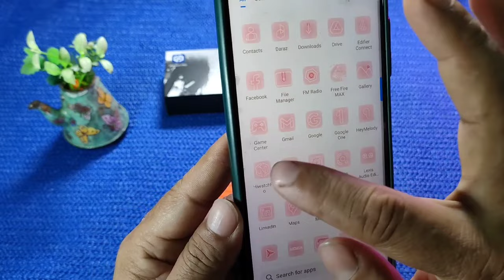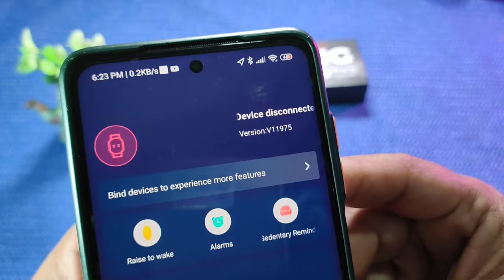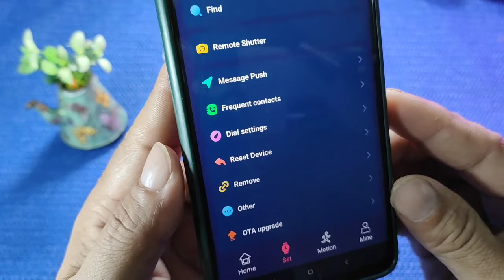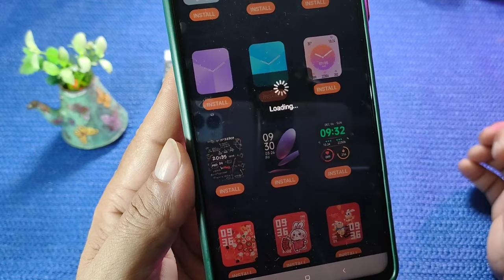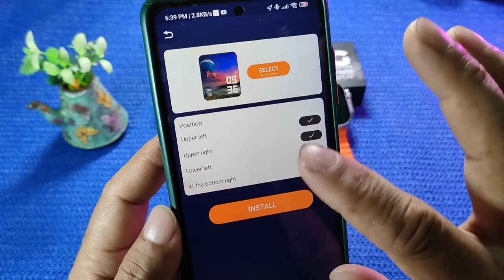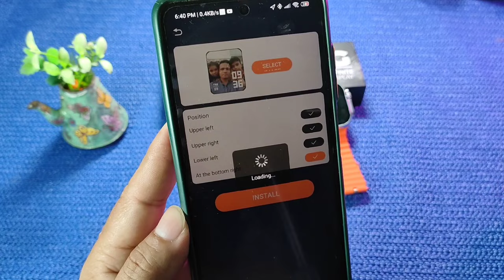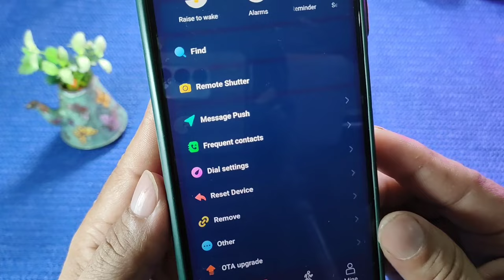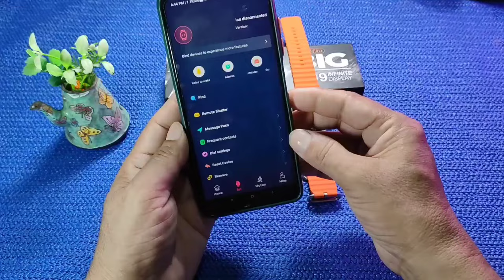How to connect T900 Ultra Smart Watch with APP How to Pair T900 Ultra with Android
Hello Dosto Aj ki Video m Kaise Ap T900 Ultra Smart Watch ko Connect kar sakte hain kaise Android Phone se Bluetooth Pairing kar sakte hain kis tarha se apni Pics laga sakte hain video achi lage o video ko like share kare channel ko b zarur subscribe kare Thanks.